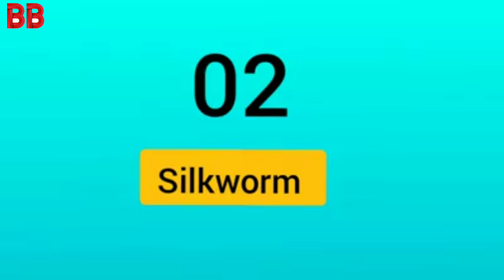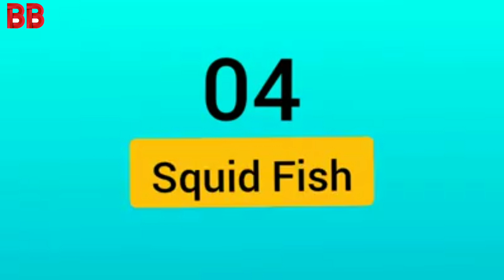𝗧𝗼𝗽 𝟱 𝗖𝗵𝗶𝗻𝗲𝘀 𝗳𝗼𝗼𝗱 😱😱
These are my top 5 favorite Chinese street foods. This
video was filmed in the Shandong Province and these
are mostly northern style Chinese street foods. I know
my tones sucked at the time when I filmed this video.
I'm Kevin. I make street food videos and others about